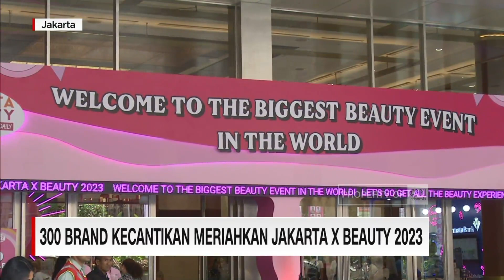300 Brand Kecantikan Meriahkan Jakarta x Beauty 2023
Acara Jakarta x Beauty kembali digelar di JCC Senayan, Jakarta Pusat pada 14 hingga 17 Desember 2023. Acara ini menghadirkan 300 brand kecantikan lokal dan internasional. Untuk mengetahui lebih lanjut, saksikanlah video ini.